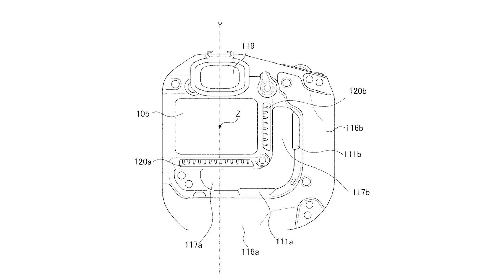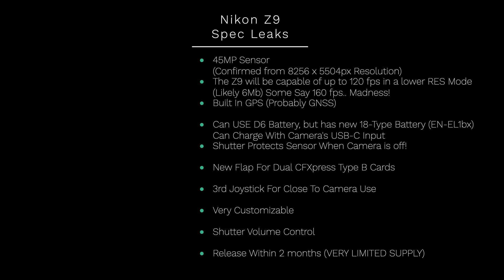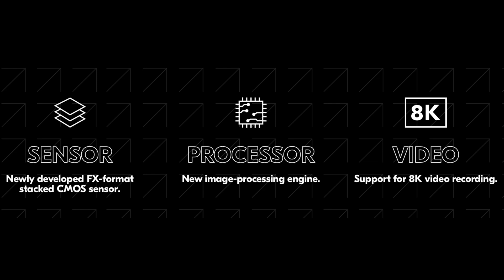Epic Nikon Z9 Specs Leak & iPhone 13 Pro Camera May Change the Game!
In this video I go over the latest Camera News. I talk about the Nikon Z9 specs leak and how it impresses. I talk about the new camera features of the iPhone 13 Pro that could mean big changes in the future. Also Fujifilm's New Camera and Canon's crazy Patents! All this and more on this installment of Camera Wars!

About: In this video I talk about the Nikon Z9 specs leak. What the Nikon leaked specs mean for the Canon R3 and Sony A1. I talk about the video specs of the Nikon Z9.. and ask will the Nikon Z9 have 8k 60p. I also go over the new iPhone 13 Pro camera specs, how the iPhone 13 Pro is bring Prores to video.. Also how the iPhone 13 Pro Max will have portrait video mode. I talk about Fujifilm and the new Fuji Summit. I talk about what cameras to expect from the Fujifilm event and when the fujifilm GFX 50S II will be released.